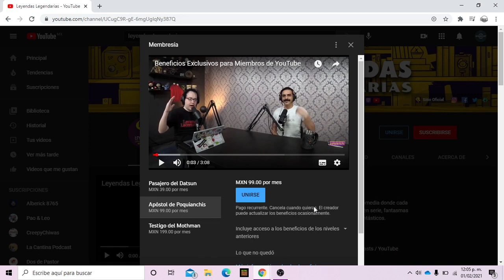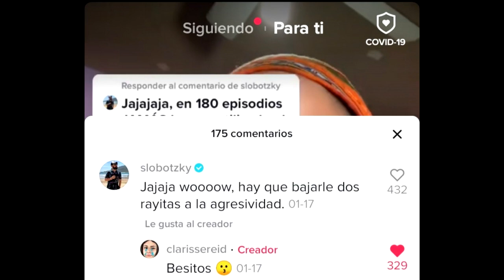Slobo defiende a sus fans en TIK TOK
En esta ocasion hablaremos